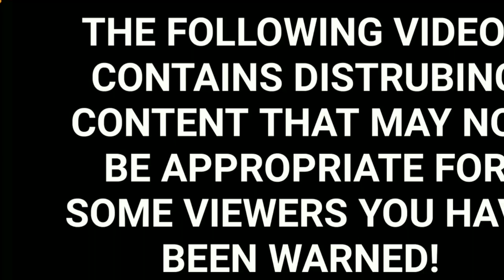Berburu Burung Punai Bonus Biawak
Assalamu'alaikum

Hallo! apa kabar Sahabat LERENG KELUD HUNTER'S?! Semoga semua semua sehat dan sukses selalu. Aamin Yaa Rabbalallamin.
Sobat Lereng Kelud Hunters di video kali ini kita akan mereview hasil hunting kita pada hari minggu kemaren yang Alhamdulillah point banyak yaitu punai, biawak dll. Alhasil karena perburuan kita full satu hari  langsung kita masak di Spot buruan kita. Yuk simak sampai akhir video kita.
selamat menyaksikan.

The LERENG KELUD HUNTER 'S HUNTING CLUB OFFICIAL. It is Media Sharring, share Information and story interesting about Comunitas Sniper the entire archipelago, as well as the Silaturahim between the Sniper Air Rifles in Slopes Mount Kelud Kediri and the whole archipelago. Hopefully LERENG KELUD HUNTER'S HUNTING CLUB OFFICIAL YOUTUBE CHANELS the future is useful as well as increase repertoire World Air Rifles Gun in Indonesia. Suggestions and criticisms built we wait Atensinya. One of the warm of Lereng Kelud. Hello One LARAS. Thanks!! LERENG KELUD HUNTER'S HUNTING CLUB OFFICIAL.

Wassalam'mualaikum.